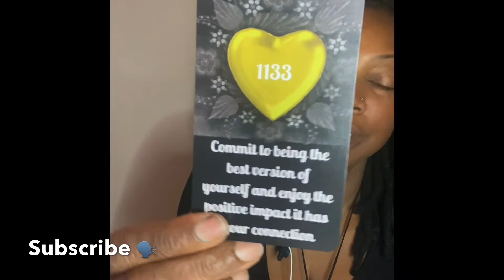Expect Powerful Changes!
Expect Powerful Changes! Yes, Yes, a thousand times yes!!!

Whatever is happening now is happening for a reason you’ll appreciate it later on. Everything in this message might not resonate with you. Take what you need and leave the rest. If it doesn’t resonate this isn’t your message! Follow me @lightworkerssociety for a personal reading.

Welcome & thank you in advance for your positive vibes! ☀️.

This is a collective reading. Some messages in this video might not resonate with you. Take what you need & leave the rest.

Love Offerings Welcomed! Thank you in advance 🙏🏾. Your support builds my community & contributes to my PhD.